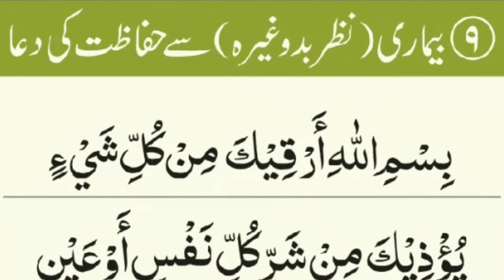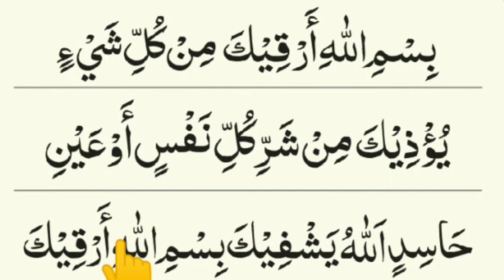Nazar Bad Ki Dua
Nazar Bad Ki Dua | Nazar Bad Nazr e bad Ki Dua Nazar Utarne ki Dua

 Nazar Bad ki Dua Sahih Bukhari